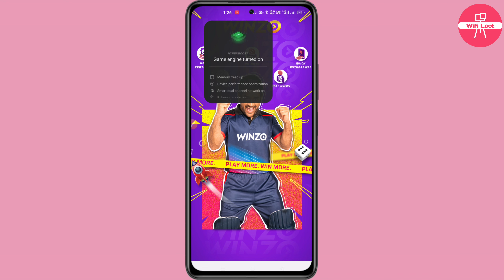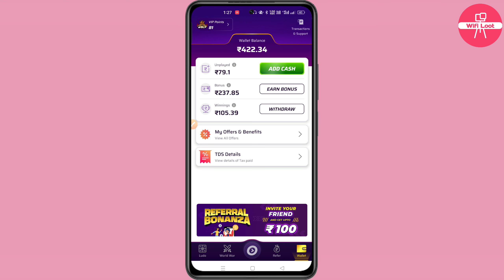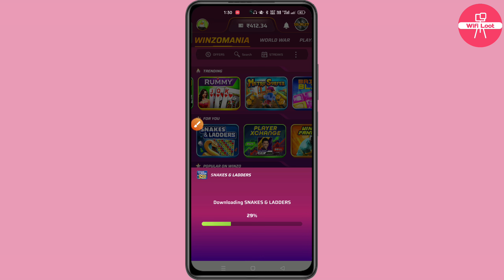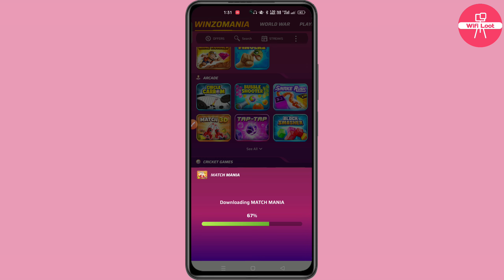winzo me only bonus se game kaise khele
By,
NAVIN KUMAR

winzo me sirf bonus se kaise khele
winzo me bonus se game kaise khele
winzo app me bonus cash kaise use kare
wifi loot

🚩 Wifi Loot